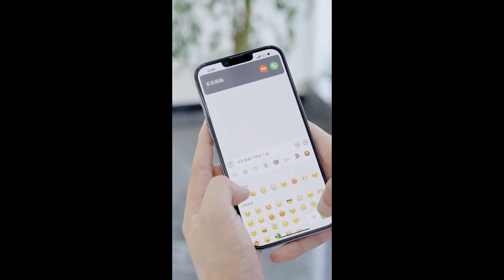女孩拉穷小子參加前任宴會被羞辱，關鍵時刻總裁亮明身份，現場打臉渣男【慕容壮壮】